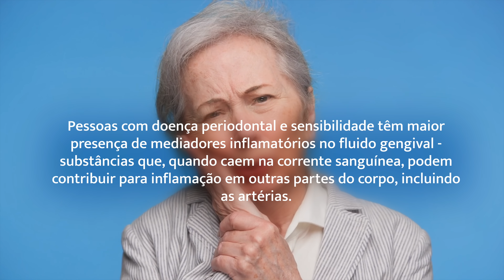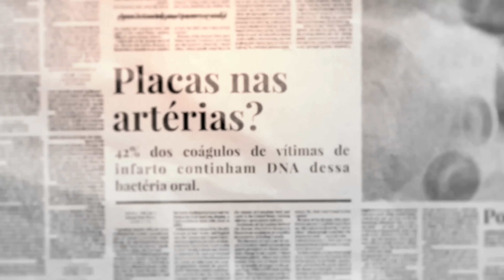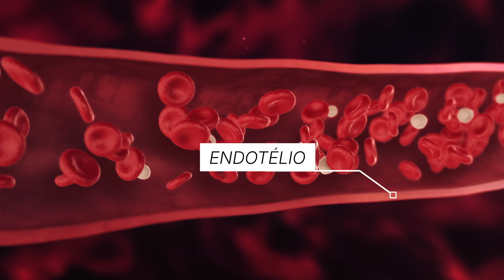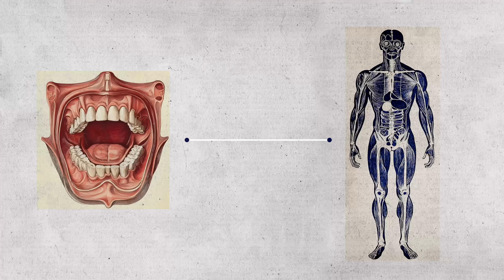Sua gengiva NÃO retraiu por escovar forte: É um alerta do seu CORAÇÃO.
✅ COMPARTILHE no WHATSAPP e ajude a salvar vidas!

⚠️ Um simples sangramento na gengiva pode ser um alerta para o seu coração. Você já se perguntou "o que a saúde da minha boca tem a ver com o risco de infarto?" ou "por que minha gengiva sangra ao usar o fio dental"? A ciência mostra que a falta de cuidado com a saúde bucal e a doença periodontal podem aumentar o risco de infarto, derrame e até demência.

Neste vídeo, o Dr. André Wambier responde às dúvidas mais urgentes sobre a conexão entre a boca e o coração. Descubra se os sinais que você ignora estão na lista de risco, aprenda a identificar os primeiros sintomas de inflamação perigosa e veja como proteger sua saúde cardiovascular com um plano de ação simples e eficaz. Baseado nas últimas evidências científicas, este vídeo é fundamental para quem busca prevenir doenças e ter um envelhecimento saudável.

⏱️ Capítulos
00:00 Sua gengiva NÃO retraiu por escovar forte: É um alerta do seu CORAÇÃO.
02:36 Dentes parecendo mais longos? O perigo da retração gengival
03:31 Por que minha gengiva sangra ao escovar os dentes?
04:55 O que a sensibilidade nos dentes revela sobre sua saúde?
05:45 Gengiva vermelha e inchada é um sinal de perigo?
07:11 Dentes moles podem aumentar o risco de AVC?
08:24 O que significa ter pus na gengiva (abscesso)?
09:19 Qual a relação entre mau hálito persistente e Alzheimer?
10:34 Como as bactérias da boca chegam até o coração?
11:14 Perder dentes aumenta o risco de Demência?
12:51 Plano de Ação: Como proteger sua saúde bucal e cardiovascular

ATENÇÃO: Este vídeo tem caráter educacional e não substitui consulta médica. Se sentir sangramento persistente na gengiva, mau hálito que não melhora, dentes moles ou dor no peito, procure um profissional.

-Estudo sobre perda dentária e risco cognitivo (Journal of the American Medical Directors Association)

-Associação de bactérias orais em trombos de infarto (Journal of the American Heart Association)

👉 10 PIORES HÁBITOS PARA O SEU CÉREBRO (e o que fazer para evitar Alzheimer e Demência)

SIGA-NOS NAS NOSSAS OUTRAS REDES:
✅ Junte-se ao nosso canal do WhatsApp